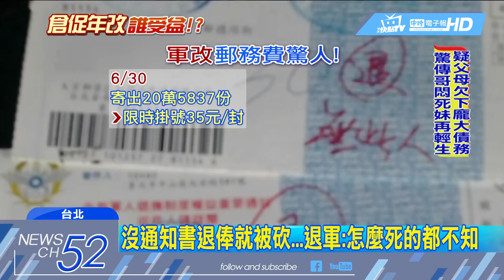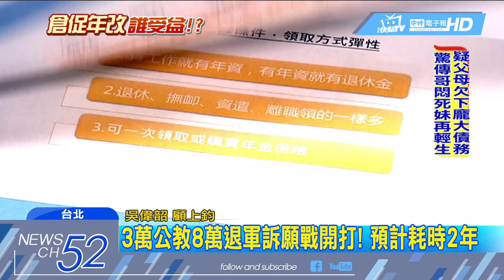20180701中天新聞 7/1軍改上路沒通知書 退軍邊查退俸邊痛罵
7/1軍公教年改新制正式上路，但所有的退伍軍人，都還沒收到正確的處分通知書，大家01號排隊到ATM猛刷存摺查詢，不少退伍軍人都非常無奈，覺得政府大刀無情一揮，自己卻連怎麼被砍的都不知道，不少公教人員更大吐苦水說，自己現在連買菜錢都要省，準備縮衣節食過日子。